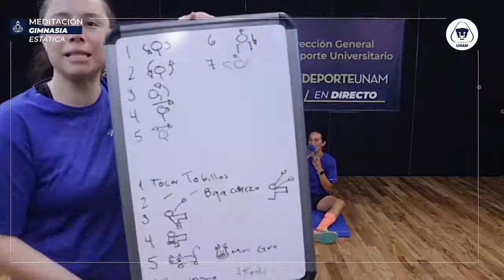Gimnasia estática: 13 de agosto de 2021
Profesoras: Angie y Dany